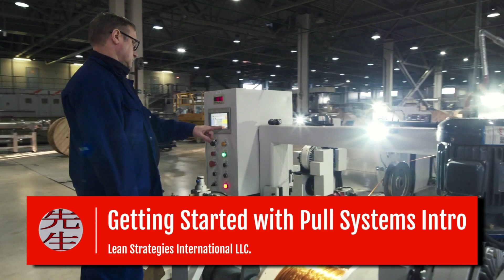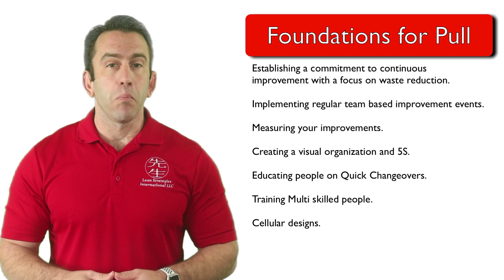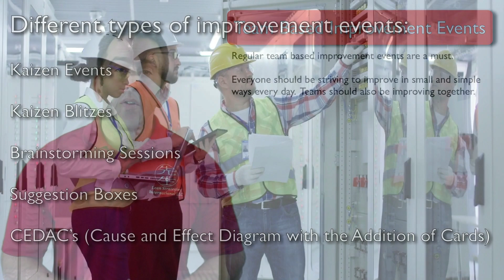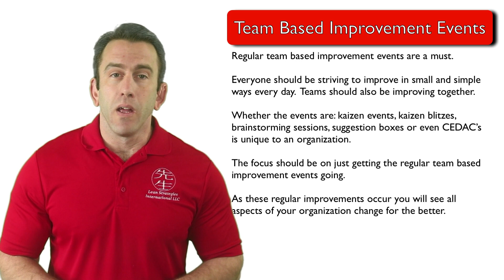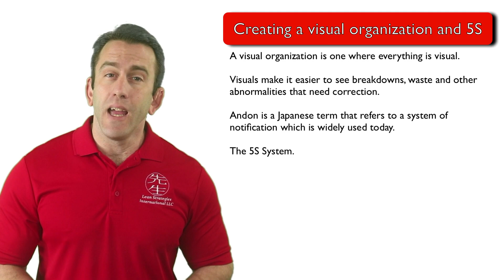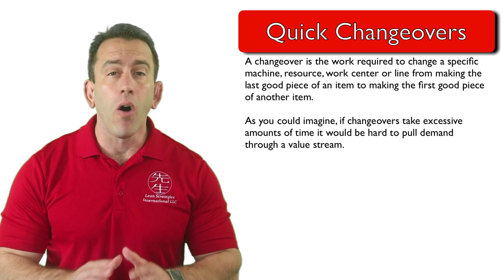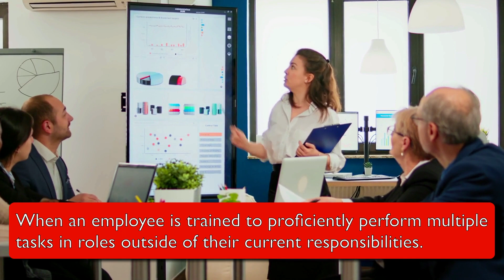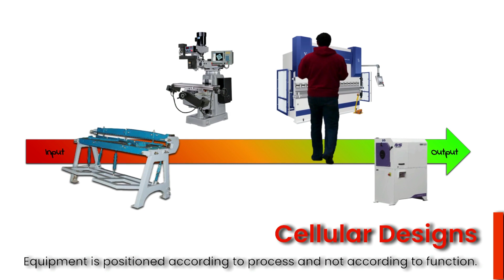Foundations for Your Pull Systems Journey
In this video Lean Strategies International LLC will introduce some critical pieces of your pull system journey that you should have in place.

For More Course Materials, Ad Free Content, Handouts, Quizzes, Certification and Activities

Get a copy of Shigeo Shingo's Book, A Revolution in manufacturing the smed System